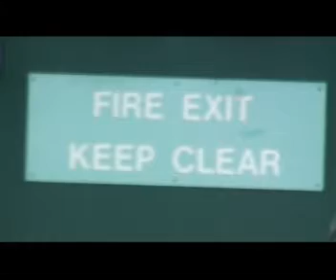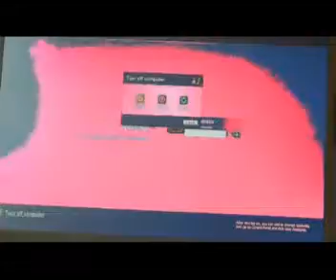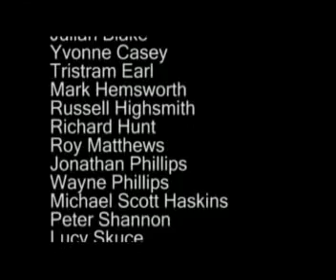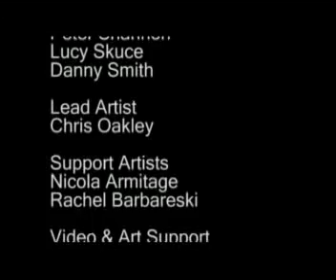Flash Frame - in control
This is the first workshop in Flash frame digital arts project. 15 artists with learning disabilities created work using various techniques including painting and drawing, video, photography and performance. Participants were asked to interpret the theme of "in control". The project is run by ofvm film oxford and funded by Arts Council. This is the first of many workshops over a two year period which will culminate with a public art event.